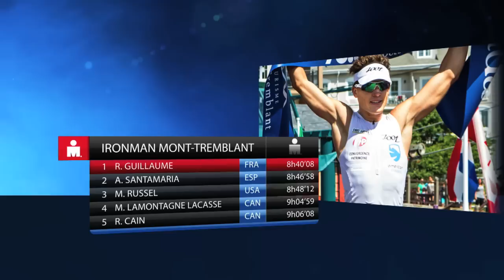IRONMAN TV Show - Episode 9, IRONMAN Sweden/Kalmar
Enjoy the newest episode of the IRONMAN TV Show "Road to Kona", featuring the inaugural IRONMAN Kalmar/Sweden won by Swedish hero Asa Lund and German Jan Raphael!

IRONMAN and INFRONT/HBS have partnered to deliver the best European IRONMAN action right to your TV. Past episodes can now be watched on YouTube. If you have any further questions please contact Stefan Jaeger, Director PR Europe & South Africa (stefan . jaeger @ ironman.com).